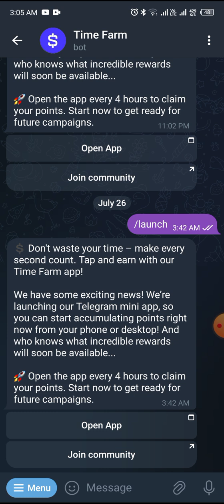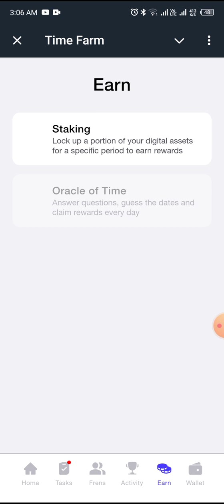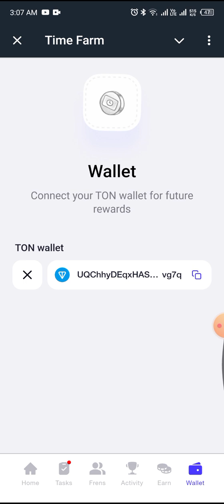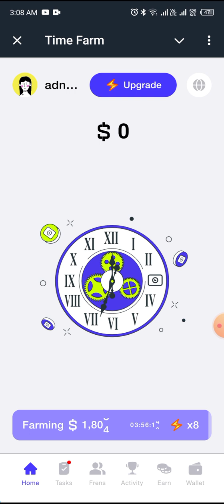Time farm ky sary tokens zero ho gaya 😭😭|| time farm listing date|| time farm wallet connect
Hamster combat withdraw |How to sell hamster coins in Pakistan |Hamster combat coin full information
hamster combat price in India
how to sell hamster combat coins in Pakistan
how to transfer hamster coins

time farm
time farm listing
how to connect wallet with time
which wallet connect with time farm
Hamster combat withdrawal mil gaya || Hamster combat listing date|| hamster combat per hour profit
How to earn from hamster combat|| hamster combat coin listing date|| hamster combat coin hack
hamster combat sa paisy kaisy kamaya
hamster combat per hour profit update
hamster comba

Hamster coins price prediction

How to earn from hamster combat in Pakistan

Hamster combat coin price in Pakistan